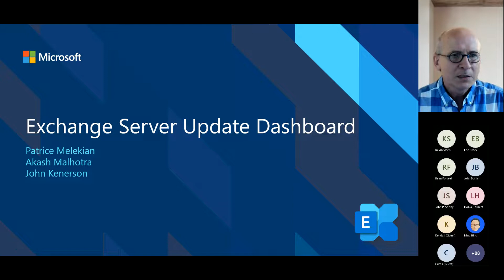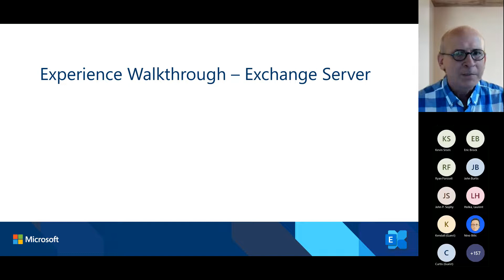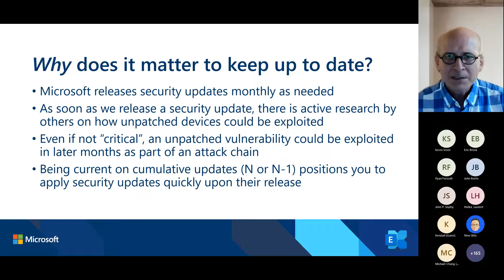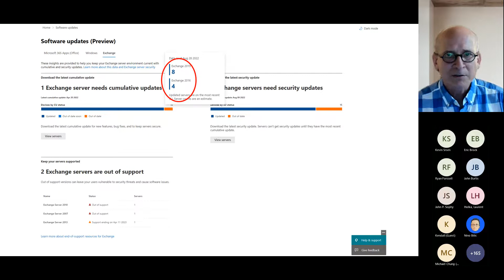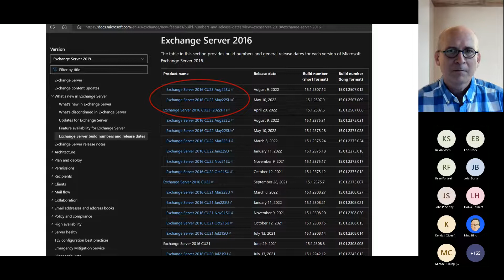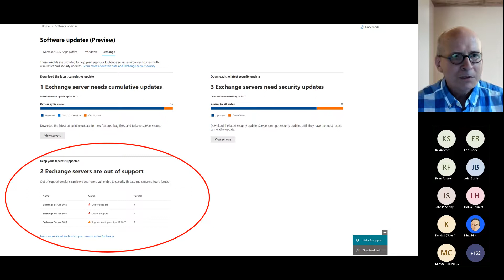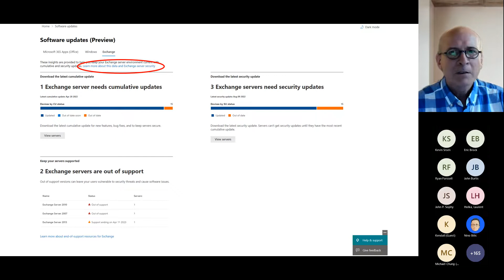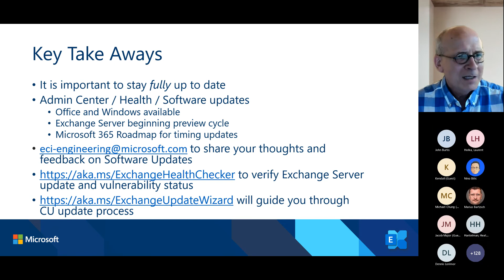Exchange Server Update Dashboard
If you’re running an on-premises Exchange Server, you’ll want to join this session to get the latest news on how to stay optimized using the Update Dashboard.

Speakers: Patrice Melekian; John Kenerson